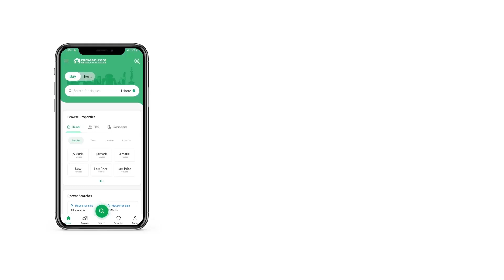1 KANAL RESIDENTIAL PLOT FOR SALE IN DHA ISLAMABAD